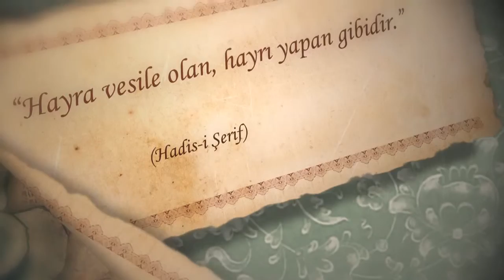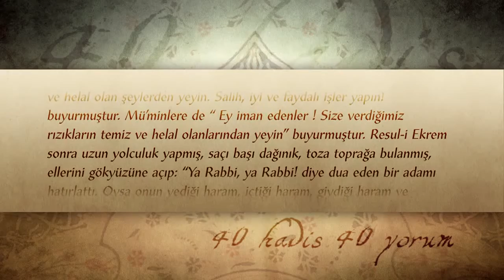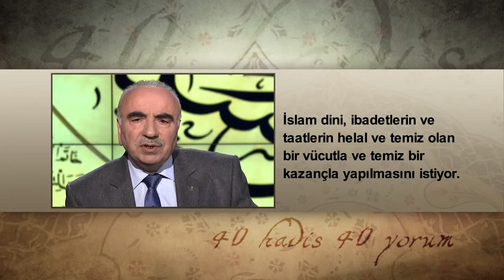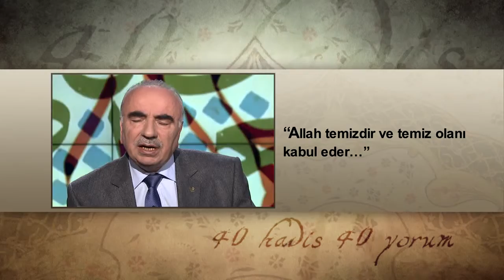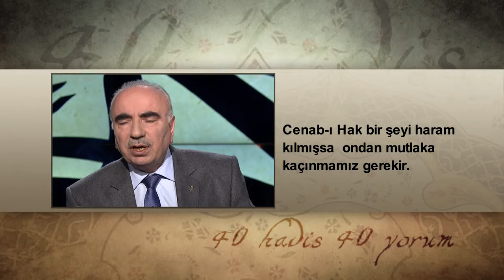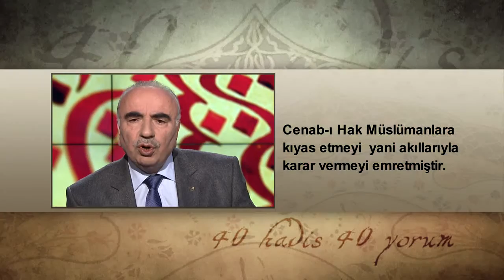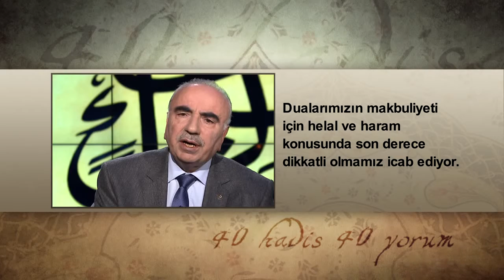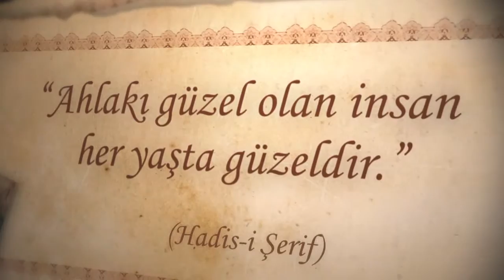40 Hadis 40 Yorum 10.Bölüm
Hadis kaynaklarımızda yer alan onlarca hadis muazzam bir literatür oluşturmuştur. İslam bilginleri âlim kişiyi söz konusu hadis-i şeriflerle beslemişlerdir. Katılaşmış, hakikatin önünde perdelenmiş kalpleri açmakta ve kalplere şifa dağıtmakta hadisler önemli bir yol göstericidir. Hz. Muhammed (s.a.s.)‘in bir sözü gelir; “ Ümmetimden kim kırk hadis hıfzederse, Allah onu alimler ve fakihler arasında diriltsin.” Bir hadisten güçlü bir gelenek dirilmiştir. 40 Hadis 40 Yorum programı bu geleneğin dilini kullanarak, her bölüm farklı bir hadisi ele alacak, sosyal ilişkilere ve dini yaşamın detaylarına dair çok yönlü bir muhtevayı izleyici ile paylaşılacaktır.

40 Hadis 40 Yorum, Prof. Dr. Raşit Küçük'ün sunumuyla TRT Diyanet'te.